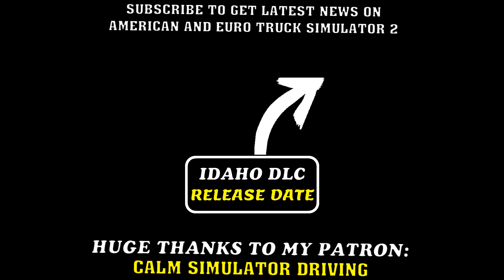Idaho: Boise, The Capital | Idaho DLC News | New Map DLC For American Truck Simulator | SCS News #63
Idaho News: Latest Exclusive Screenshots from SCS Software.

Boise is the capital of Idaho, the next map DLC for ATS. Let's have a look at some screenshots of this city, that will soon be available in American Truck DLC with Idaho Map DLC!